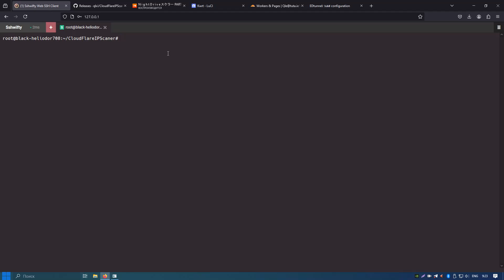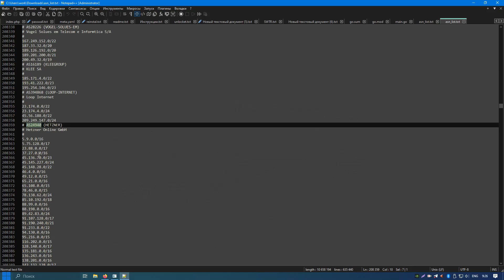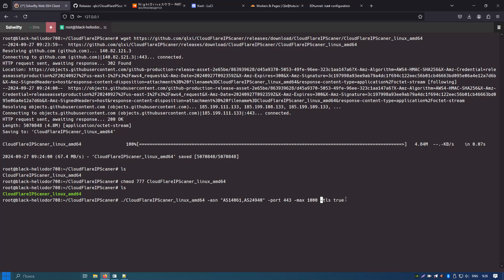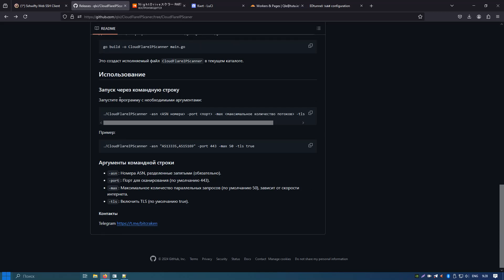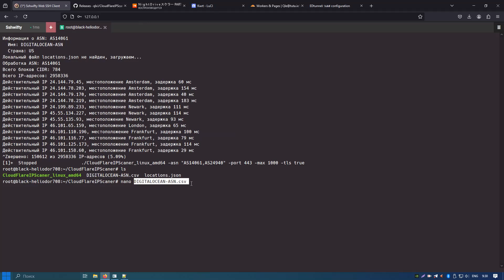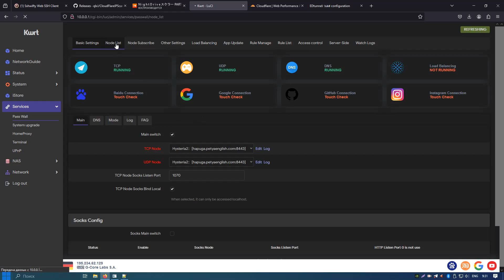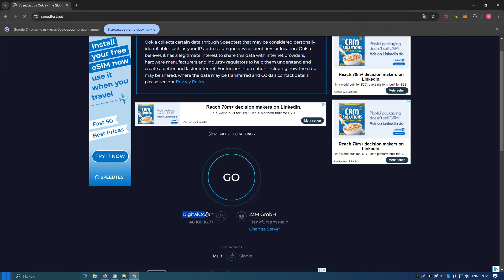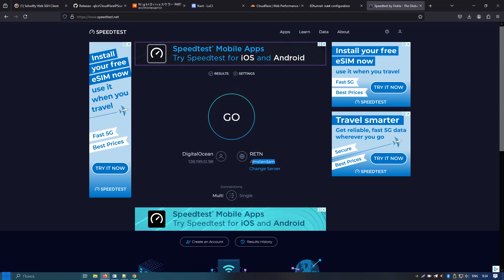CloudFlare IP Scanner for Cloudflare workers vless